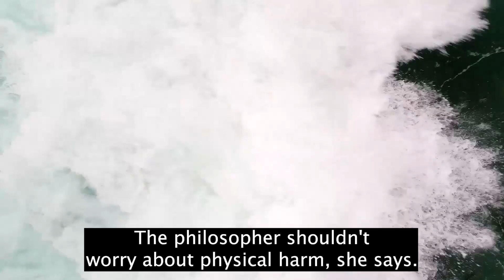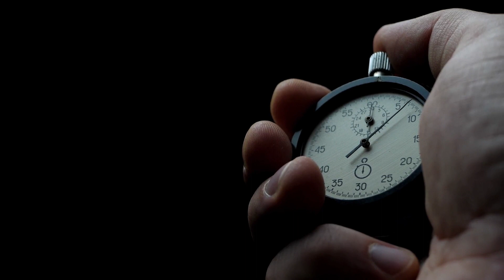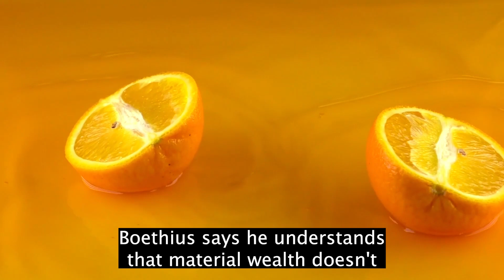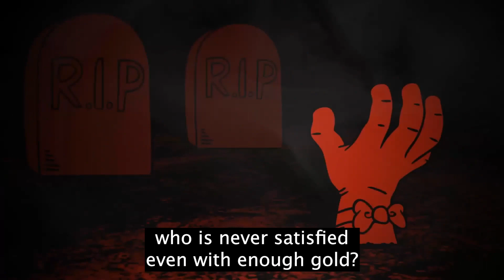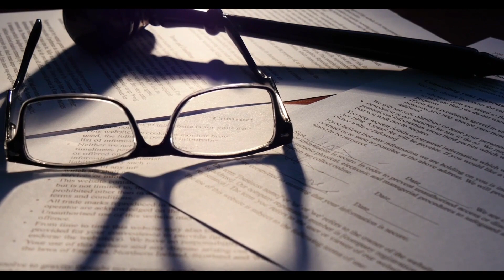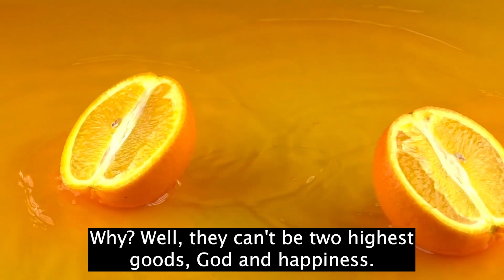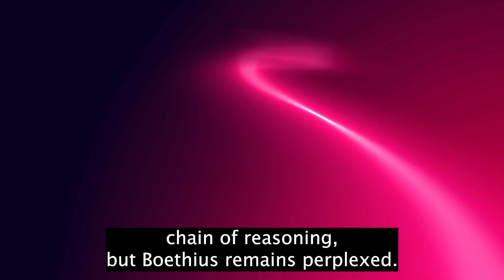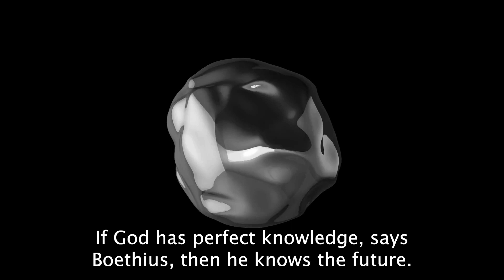Summary: “The Consolation of Philosophy” by Boethius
Summary of "The Consolation of Philosophy"
by Boethius

• Philosophical reflection can comfort people in distress.
• Human life is not random.
• Rather, God orders the universe.
• Happiness doesn’t come from material wealth, bodily pleasure, social rank or fame. • It comes from self-mastery and self-knowledge.
• All people want happiness, though they often pursue it in the wrong way. • God is the source of all good things.
• Bad deeds make people miserable.
• Seek the mean in all things: Don’t let yourself get too high or too low.
• God has knowledge of the future, yet man still has free will.